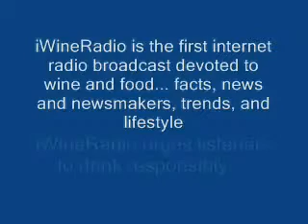iWineRadio969a French Wine Society 2013 Wine Immersion Study Trips in France - Lauriann Greene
iWineRadio 969a

French Wine Society Announces 2013 Wine Immersion Study Trips in France - Lauriann Greene

Starting May 2013, the French Wine Society will offer week-long immersion study trips to Burgundy, Bordeaux, Rhône Valley and Languedoc-Roussillon. Naturally, traveling to the wine regions with expert instruction is the very best way to complete your French wine education and embrace the landscapes, terroir, culture and people that shape the region's wines. The FWS wine immersion trips are designed to expand upon FWS's Master-Level study programs and provide a full educational experience. To coordinate the immersion study trips and help to make them unforgettable, FWS has partnered with Veraison Sommelier Consultants, which will operate the tours. Veraison is managed and owned by FWS member Lauriann Greene, Sommelier-conseil, who has many years of experience in organizing exceptional wine tours in France.